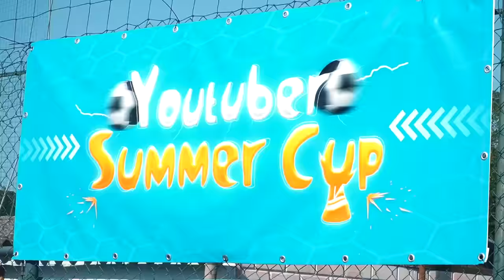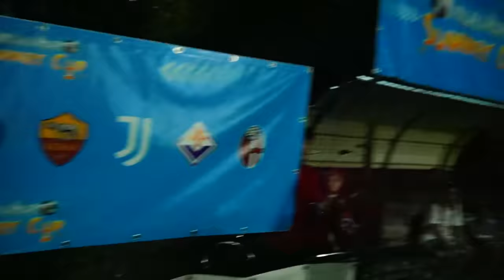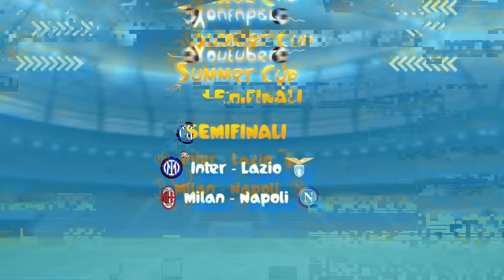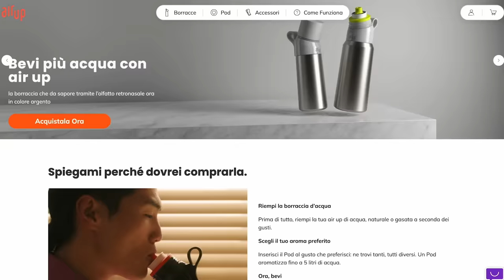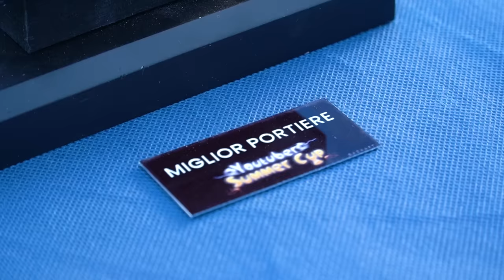⚽🏆 YOUTUBER SUMMER CUP 2023 ► SEMIFINALI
Dopo le eliminazioni ai gironi e ai playoff, sono rimaste in quattro e sono le stesse semifinaliste dello scorso anno. Grazie ad Air Up per aver supportato il video! Scopri come dare sapore alla tua acqua cliccando nel link qui Codice: SUMMERCUP per il 10% di sconto tutto fino al 31.08!!
Da una parte Inter-Lazio, dall'altra Milan-Napoli. In palio LA FINALISSIMA!

🙋‍♂️ Federico, 23
📍 Roma